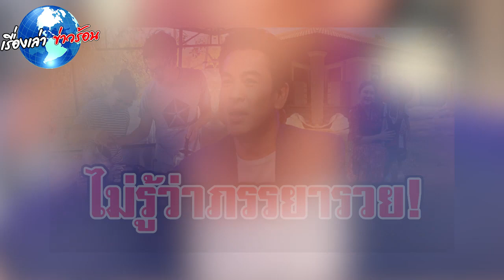‘ชาคริต แย้มนาม’ เปิดใจสาเหตุเลือก ‘แอน’ เป็นคู่ชีวิต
โดยชาคริตเล่าว่า ตอนนั้นผมทำงานหนักมาก เพราะแม่เป็นสโตรกแบบหนัก ติดเตียง ค่ารักษๅดูแลที่จะยื้อเขาเอาไว้ก็ค่อนข้างสูง เป็นสัจธรรมอย่างหนึ่ง มันทำให้เราเห็นว่ามันคือสิ่งที่เราไม่ได้เตรียมไว้และไม่คิดว่าจะต้องมาทดแทนบุญคุณแม่แบบนี้เลย

แต่ในเมื่อมันมาอย่างงี้ก็ต้องทำให้เต็มที่ที่สุด ค่ารักษๅแม่ครั้งแรกก็หมดไป 7 ล้ๅน และแม่อยู่ต่ออีก 4 ปี

การทำงานของผมเท่านั้นที่จะหาเงิuได้เพื่อจะมาดูแลคุณแม่จนกว่าท่านจะหมดอายุขัยของเขา ต่อให้มีเงิuเก็บก็ไม่พอ